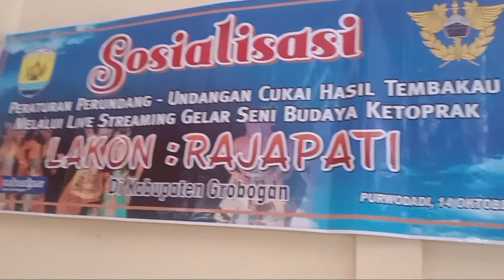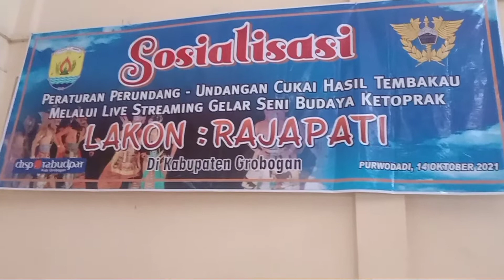Karawitan suko laras # sri kencono # diluwes purwodadi grobogan #